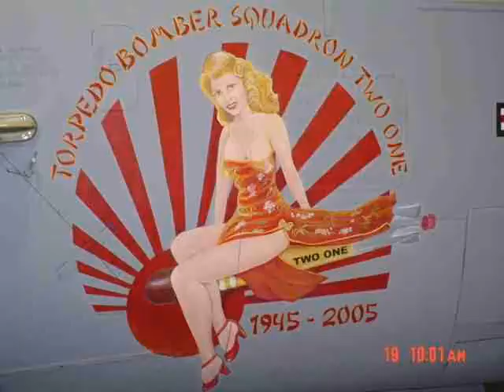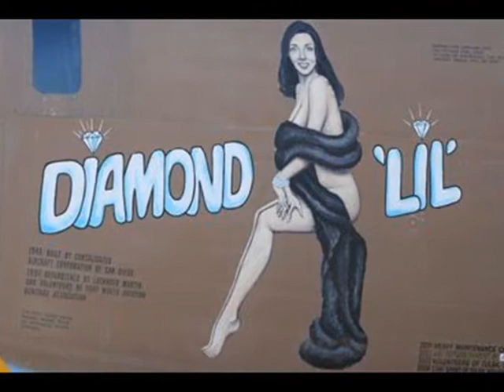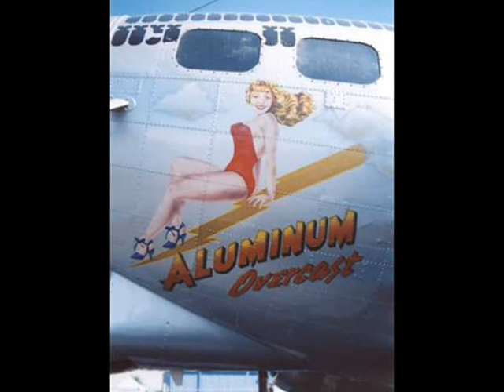That ole devil Called love Alison Moyet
Alison moyet That ole devil called Love